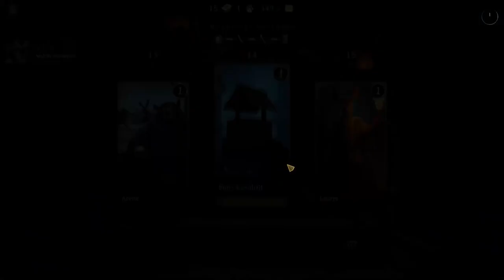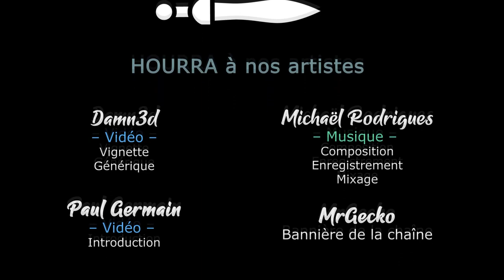Banners of Ruin - The Powder Master ! [FR][LecygneNoir]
On se relance enfin dans Banners of Ruin, pour l'occasion de la sortie du premier DLC ! Découvert en live avec vous, gros potentiel de fun \o/

🎮 : Banners of Ruin
Vous avez aimé ? Soutenez la chaîne en achetant le jeu chez notre partenaire !
🔑 : clef via notre partenariat avec Goblinz Studio, un très grand merci à eux !

- Ardarin
- Broudaff
- Célestin
- Mallevin
- Mangazore
- Papillote
- Zmoi6